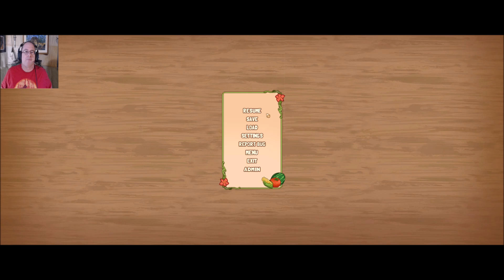A Debt Fulfilled - Pumpkin Days: Ep 7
Our efforts have paid off, and the Mayor gives us one heck of a big bonus for all the crops we've given the town! We're able to pay off our debt on the house, and now we can start fixing it up. We also encounter a standing rivalry with luchador wrestlers, and go on a fishing trip!

Squeak On!